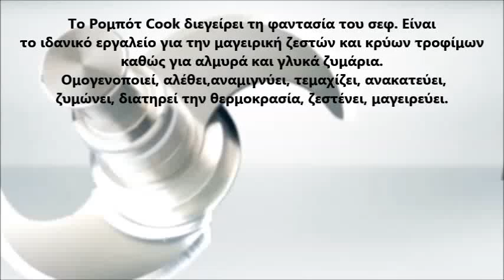Πολυκοπτκό - Μαγειρική με Robot Cook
Máquinas para preparação de legumes
Máquinas de Preparação de Vegetais Robot Coupe CL 50
Овощерезка Robot Coupe CL 50
процессор кухонный  Robot Coupe CL 50 3ф
Машины для переработки овощей
Овощерезка электрическая бытовая
Gemüseschneider - elektrisch mit 5 Scheiben
vegetable cutter, Gemuesemaschine, Saro chef, Gemüsemaschine
Schneidemaschine Vegetable Julienne Slicer Robot Coupe CL 50
Gemüseschneider für berufliche Nutzung
Dārzeņu griezēji
Pārtikas pārstrādātājs Augļiem un dārzeņiem
Vegetable Preparation & Slicing Machines
Kutter Mikser Blender Robot Coupe CL 50
Ногоо хэрчигч
Овощерезки и протирки Robot Coupe CL 50
Овощерезки профессиональные Купить в Киеве
Овощерезки Frosty Италия
Овощерезки Celme, купить с доставкой по Киеву и Украине
Robot wielofunkcyjny  Robot Coupe CL 50 szatkownica + cutter
Szatkownica do warzyw z zestawem Robot Coupe CL 50
szatkownica do warzyw w kategorii Biznes (od Szatkownica do warzyw)
Szatkownica do warzyw z zestawem 5 tarcz
vegetable preparation machine
Commercial Vegetable Preparation Machines
Commercial Table Top Vegetable Cutter
Vegetable Preparation Machine
Tabletop Fruit And Vegetable Cutter
Vegetable Cutter  5 Discs Included
Food Processor with 5-inch Opening and 5 Discs
Daržovių pjaustyklė Daržovių pjaustyklės
Daržoviu pjaustykle Robot Coupe CL 50
Groentesnijder Multifunctioneel 300 Kilo p/u
groentesnijder 230V, Snelheid 1
Zöldség-gyümölcs feldolgozáz
ELADÓ ÚJ SAJTDARÁLÓ ÉS ZÖLDSÉGSZELETELŐ GÉP
Masina de taiat legume ,5 discuri incluse
Robot taiat legume
Aparat procesat legume Robot Coupe CL 50
Profesionalna oprema za ugostiteljstvo
univerzalna seckalica
SECKALICA ZA VOĆE I POVRĆE
Vihannesleikkuri
Elintarviketeollisuuden koneet
Krouhač zeleniny + 5 disků
Rezalniki zelenjave
Gastronomické zariadenia, monáž, výroba
Grönsaksskärare inkl 5 blad · Grönsaksskärare inkl 5 skivor
Grönsaksskärare Robot Coupe CL 50
Диск за рязане на жулиени H10
Цялостно оборудване за заведение
Өндөг зуурагч
Крем зуурагч
Mashine za bakery zinauzwa
Mashine za restaurant zinauzwa
boğaziçi sebze doğrama makinası
Sebze Doğrama Makineleri
أجهزة إعداد الطعام
خلال کن سبزیجات | تجهیزات آشپزخانه صنعتی آریا
Tagliaverdure per uso professionale
Tagliaverdure tagliamozzarella professionale
Πολτοποιητής - Blixer Robot Coupe
κουτερ,
Κοπτικά Κούτερ,
πολτοποιητές κουτερ,
Πολτοποιητές Cutter,
πολτοποιητης κρεατος,
πολτοποιητης λαχανικων,
Πολυκοπτικό Robot Coupe
πολυκοπτικο μηχανημα μεταχειρισμενο,
πολυκοπτικο λαχανικων,
μεταχειρισμενα πολυκοπτικα,
επαγγελματικο πολυκοπτικο λαχανικων,
ΠΟΛΥΚΟΠΤΙΚΑ ΤΡΟΦΩΝ,
επαγγελματικο πολυκοπτικο λαχανικων,
Πολυκοπτικά Κόφτης Λαχανικών Τυριών Κρεάτων